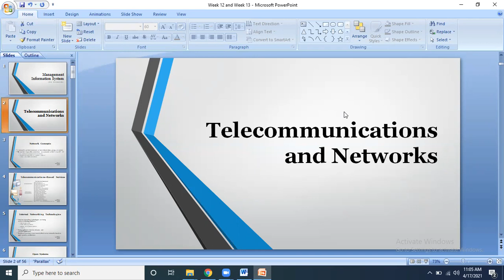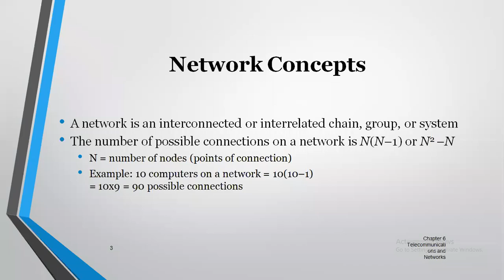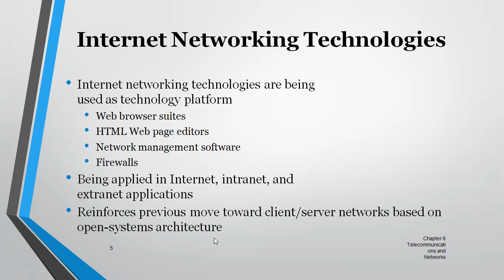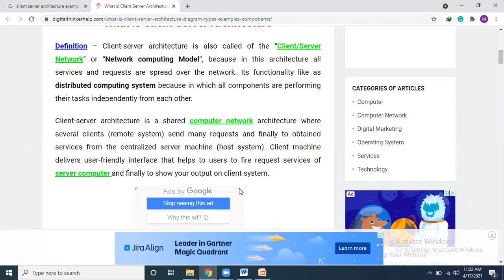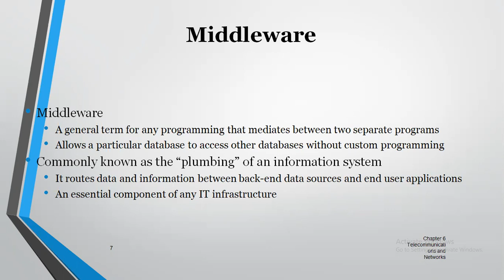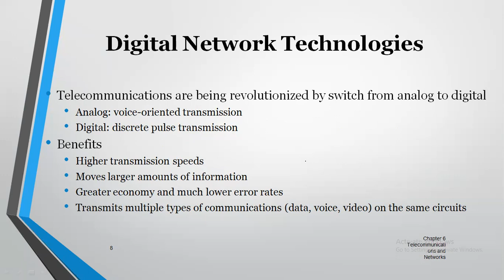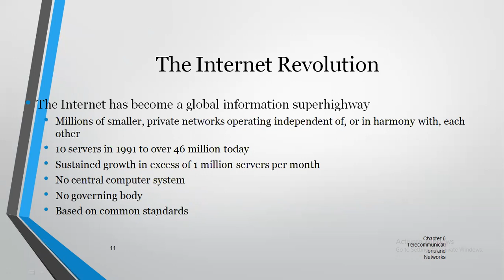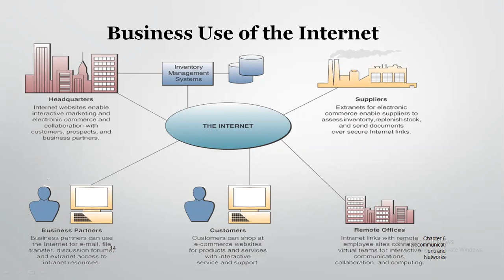Telecommunications technologies and Network Part 1